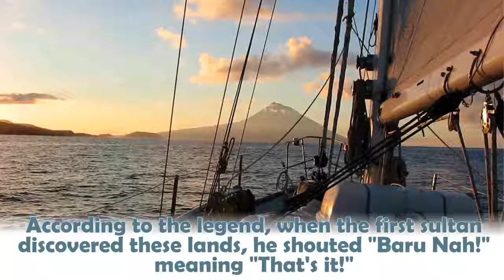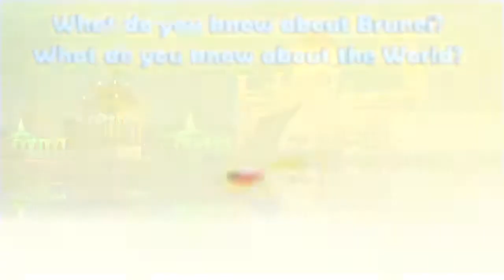7 Facts about Brunei HD, 720p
This video describes the 7 facts of Brunei Darussalam to visit.